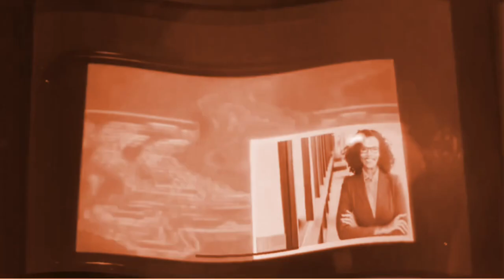pbs Kids dot round 22